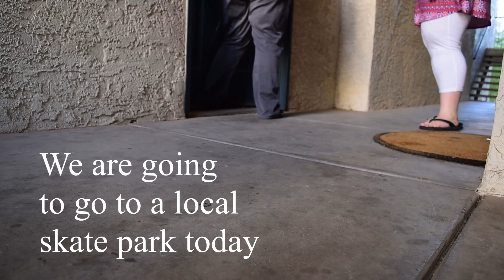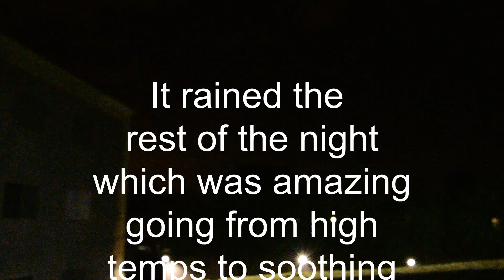Summer Storm in Arizona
Our day didn't go as planned, but it was still a great day. Remember to try your best every day and see the positivity!

Welcome to our Vlog Channel!
This is where we will be uploading vlogs, adventures, antics, and everything else in-between our two individual channels.

Thanks so much, you really do make a difference!